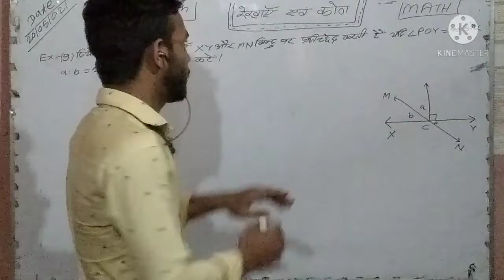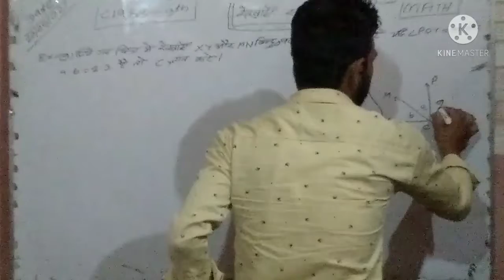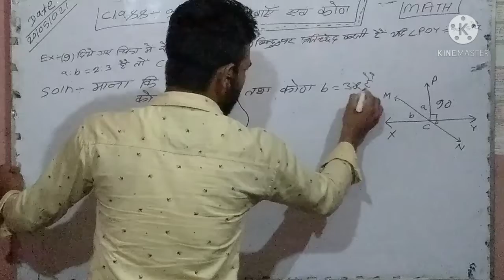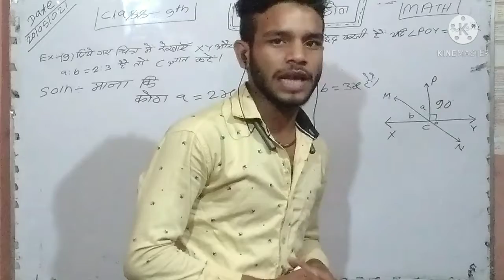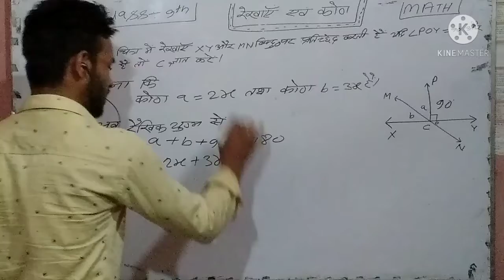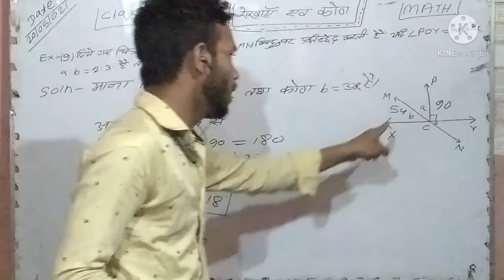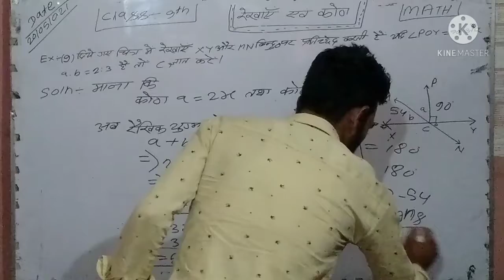class-9th (math) के chapter- 8 रेखाएँ एवं कोण के ex-9